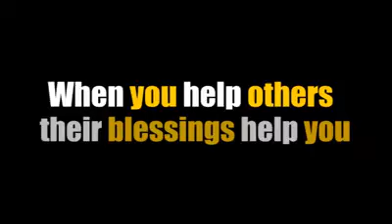When you help others their blessings help you Support Humanity Bing Human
When you help others their blessings help you Support Humanity Bing Human. Like Humanity